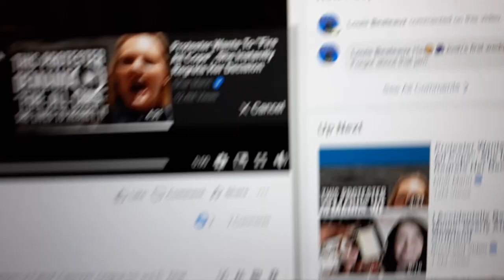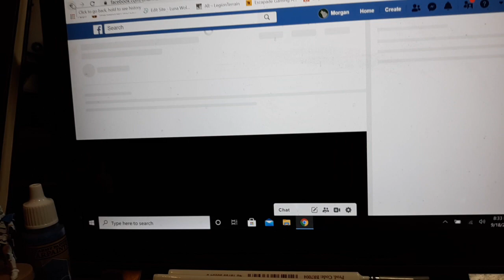Peter Steele (CARNIVORE / TYPE O NEGATIVE) at Josh's Wedding - 80's - Louie Beateaux / Louis Beato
short clip of Pete at a Josh's wedding in the 80's

if you would like to make a donation OR Loan for my Relocation Effort you can do so here: